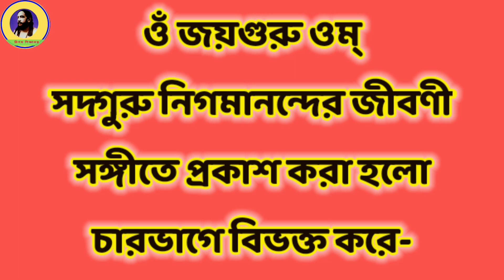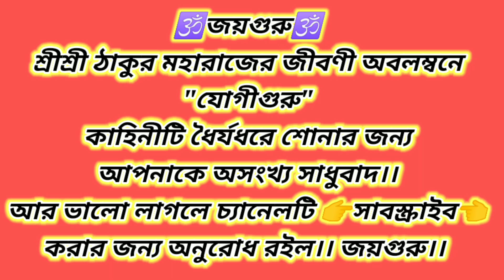শ্রীশ্রীঠাকুর নিগমানন্দদেবের জীবণী সঙ্গীতে প্রকাশ(যোগীগুরু)পর্ব-৩।। (YogiGuru).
শ্রীশ্রীঠাকুর নিগমানন্দদেবের জীবণী সঙ্গীতে প্রকাশ (যোগীগুরু) পর্ব-৩।।Nigamananda Dev Er Jiboni (YogiGuru)।।jayguru nigamananda জয়গুরু #@Nigamshikalaya

JAYGURU JAYGURU JAYGURU JAY

Amader to ekdin mrittu hobe eta amra sakolei jani. Tai amader eai jibon tari k ekti nirdishta kinaray pouchhite hobe. Sejonya amader k samoy ke khubi gurotta dite hobe and ghum theke jatha samoy uthite hobe. R
Probhate Ghum theke otha mon o health er jonno khubi bhalo. R e samoy amra jadi kono dharmio chinta o dharmio gan shuni tahole aro anek bhalo lagbe.
 Tai,
Ekti Gan ekta manusher chitta o mon ke ottanto proshanto kore tule. Manush jatoi dushchintay o klanto thak na keno, uni jadi kono valo gan shunen tahole onek manoshik proshanti lav korben. R Jodi she gan hoy kono dharmio gan, tahole aro beshi lav janok hobe.  Ukta songti o khubi tarparjopurna.

Tai dharmio song ekjon manushke manoshik  proshanti er pashapashi take dharmio vabdharay egiye niye jabe. Sutarang, Amra Sangita ke Bhalo bashbo o Sangita shraban karbo.

Please Subscribe_Share_Comment.

🙏।।জয়গুরু জয়গুরু জয়গুরু জয়গুরু জয়।।🙏🙏।।জয়গুরু জয়গুরু জয়গুরু জয়গুরু জয়।।🙏🙏।।জয়গুরু জয়গুরু জয়গুরু জয়গুরু জয়।🙏।🙏।।জয়গুরু জয়গুরু জয়গুরু জয়গুরু জয়।।🙏